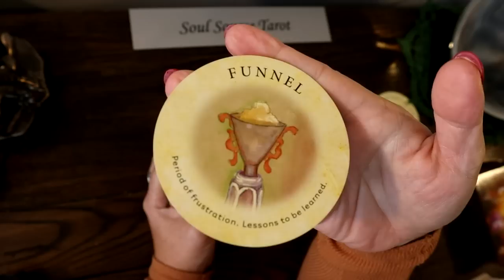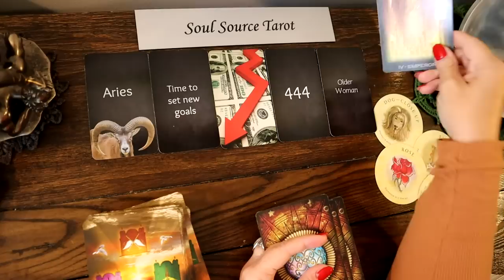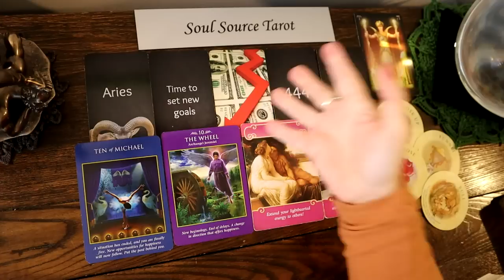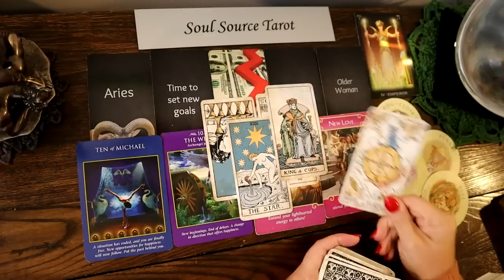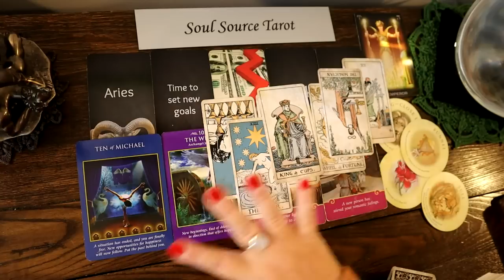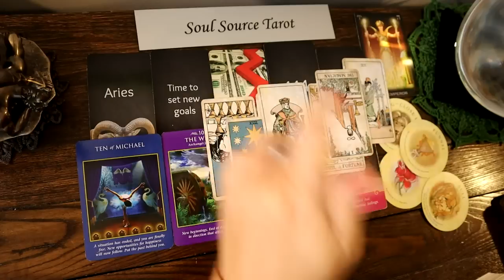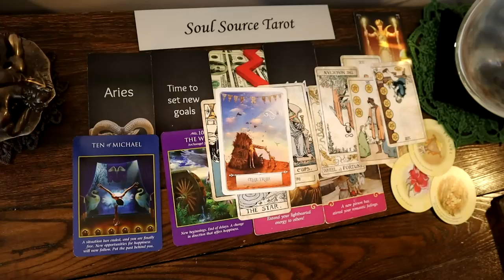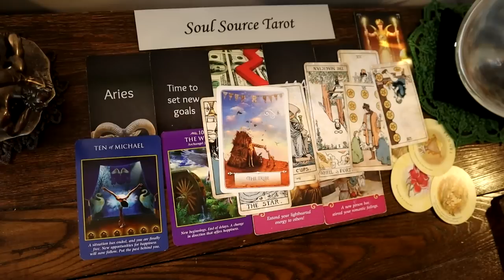Libra October ~ ☸️Fate Happens, The Wheel is Spinning....Let it, Pleasure With a Close Friend